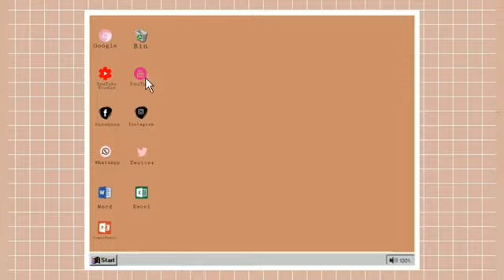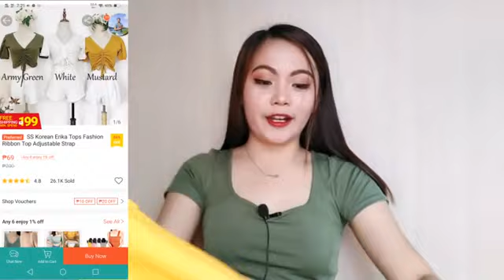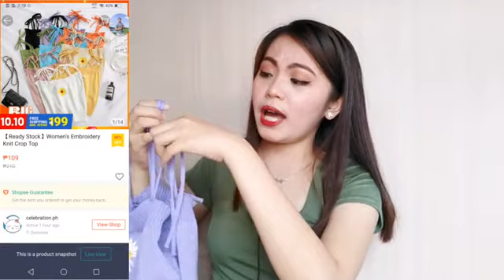SHOPEE HAUL (all items are below 100 pesos) ✨ | Erika Coronado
Thanks for clicking on my vid! ✨
I hope your day is going wonderful so far.

Hi, I'm Erika Coronado. 😊 Here's my YouTube video entitled "SHOPEE HAUL + TRY-ON HAUL (all items are below 100 pesos) Hope you like it! 💕

love, eka